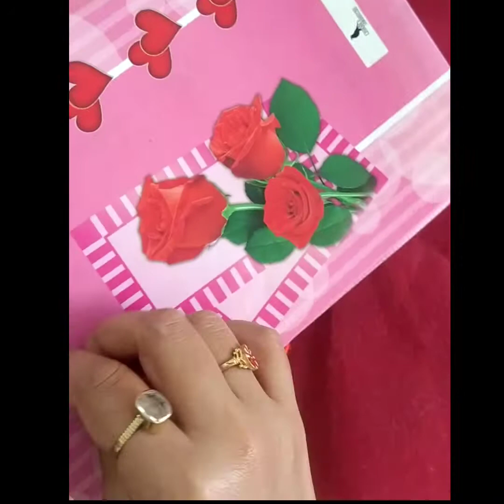easy woolen bird craft making/ DIY/ home decor/ craft idea/ little bird/ woolen craft/ Wall hanging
hello friends,
           winter season is about to end and here is the last woolen video of this winter, (woolen birds) I share some woolen craft ideas in my  earlier videos. here is the link of

I hope you have seen this video if u haven't yet than you must watch, it's a very beautiful and easy woolen heart and don't forget to share with your family and friends.. do share with someone who love craft ideas, home decor ideas or best out of waste, don't forget to subscribe my channel and please share your valuable feedback in the comment section.
thank you... be creative.. be happy..😊